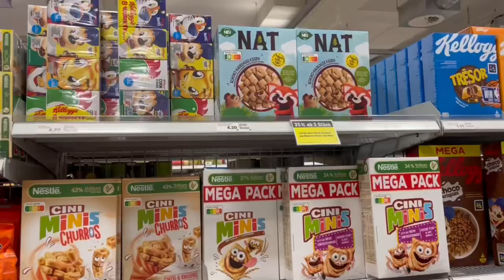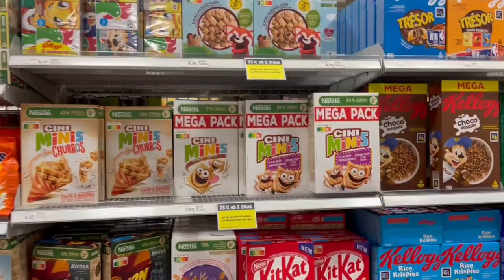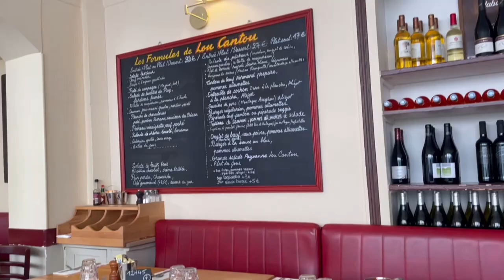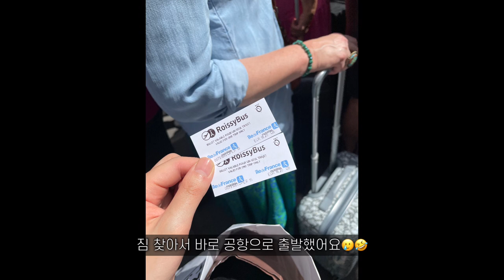vlog 스위스 & 파리 신혼여행 ep2. 👩‍❤️‍👨🇨🇭🇫🇷 | 대자연에서 라이딩, 스위스에서 파리가는 기차 놓침🥹, 바토무슈, 오페라가르니에, 튈르히정원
이번 영상도 재밌게 봐주시길 바라며
시청해주시는 분들 감사드립니다 💓

스위스와 파리 신혼여행 9박10일 여정 중
5일 간의 일정을 담았습니다!